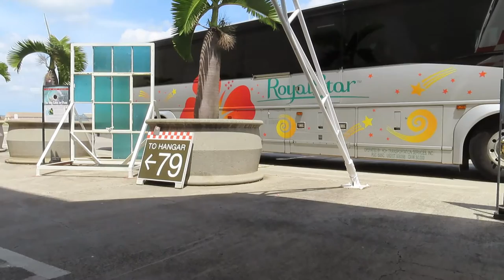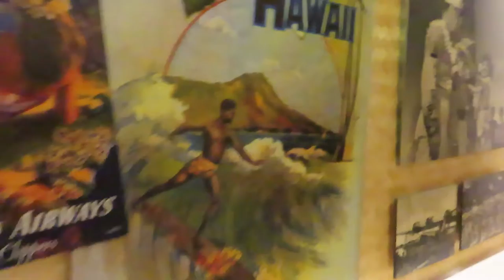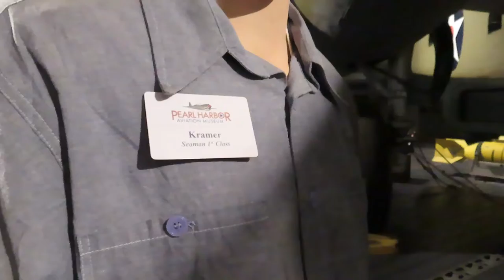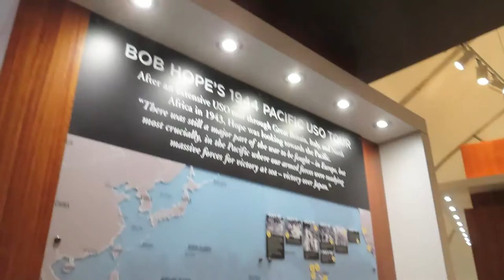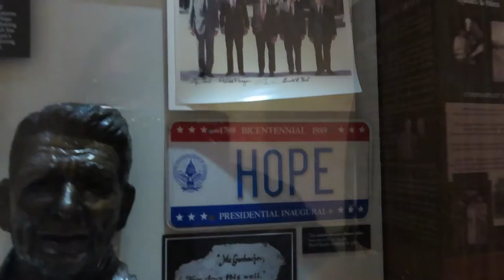Pearl Harbor Aviation Museum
In today's video, you get to come with us to the Pearl Harbor Aviation Museum.

Want to send us some fun, positive mail? Send it here:
USA